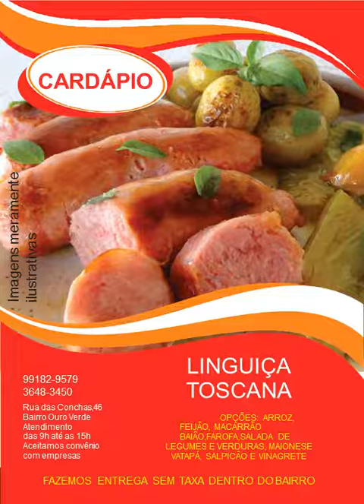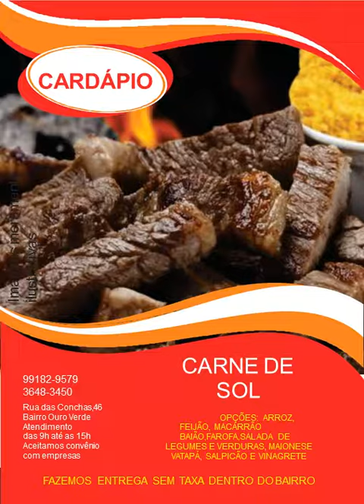CARDÁPIO EM PDF - MANAUS PRINTI